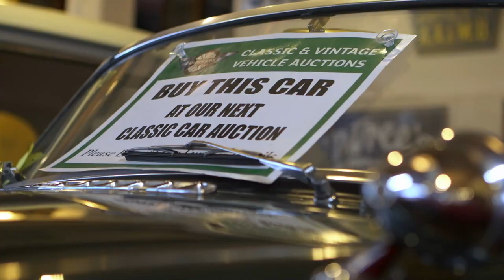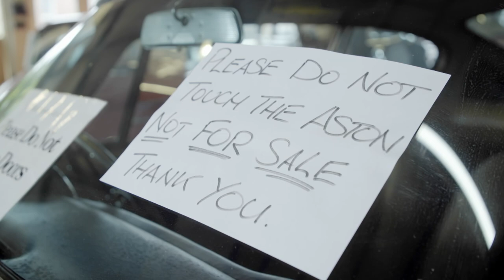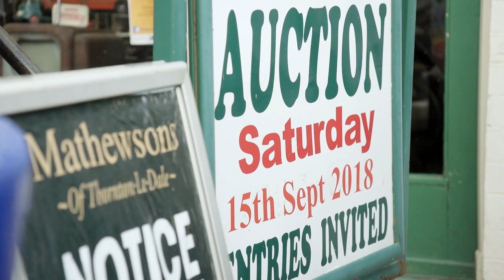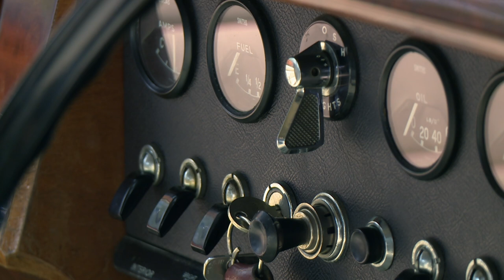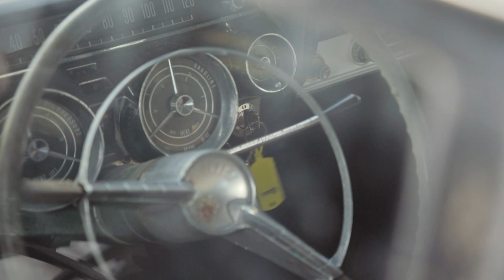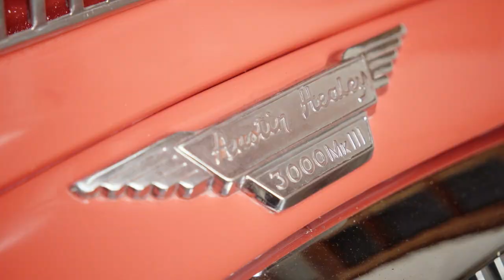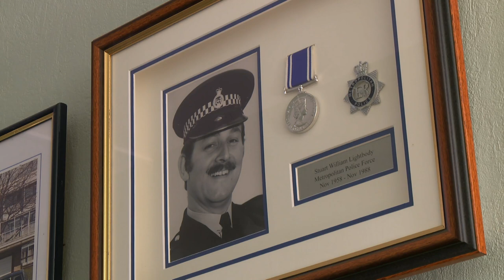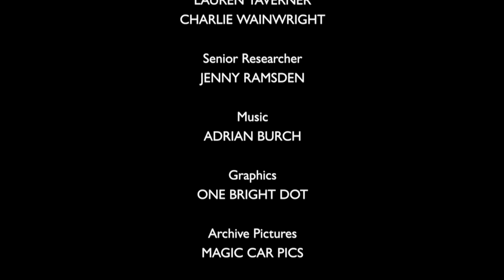Rover SD1 & Jaguar 240 for Sale - Bangers & Cash - S01 E07 - Car Show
Join the Mathewsons at their classic car auction day in Thornton-le-Dale. Explore the unique stories behind a rare Morris Marina, Rover SD1, and Jaguar 240. Meet the bidders and sellers, and witness the excitement of vintage car enthusiasts. Don't miss this episode full of automotive nostalgia!